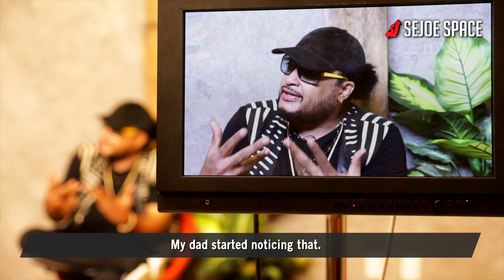Alan Cavé on how his love for music evolved (Part 3)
Alan Cavé, singer, songwriter & producer, shares intimate details about how his parents nudged him to sing at their home, during gatherings. An artistic household, his parents were often hosting open mics. His mother could encourage him: Close your eyes and sing.